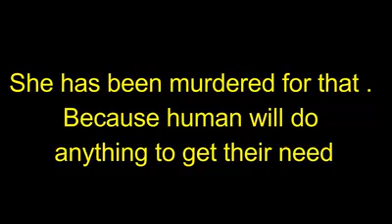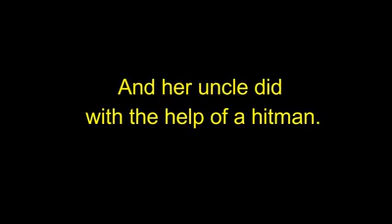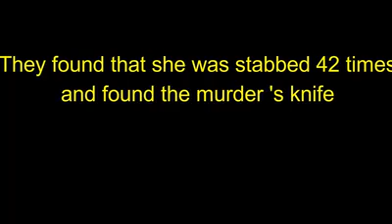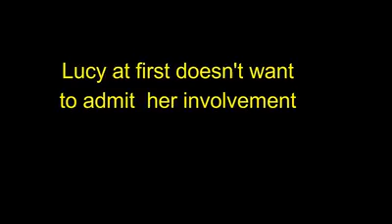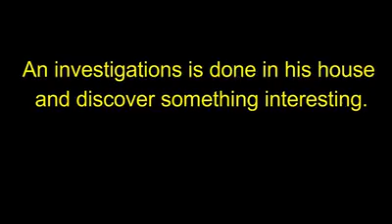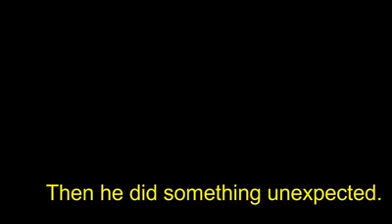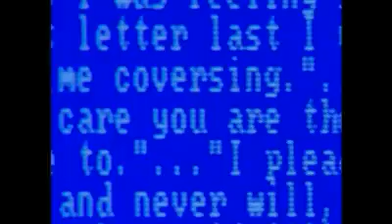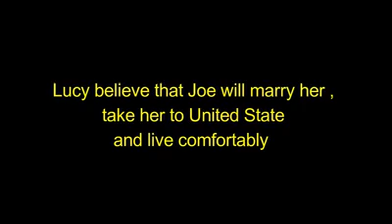Shear Luck Short Film by Computer Forensic students.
A short film where forensic history is made .